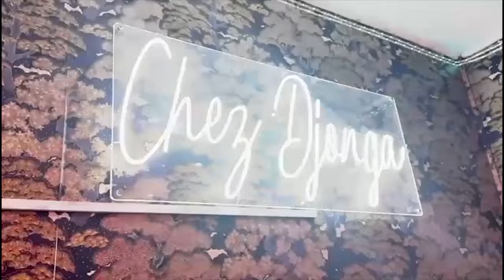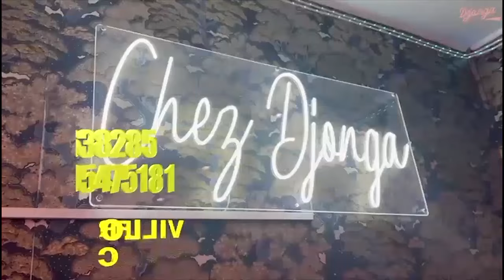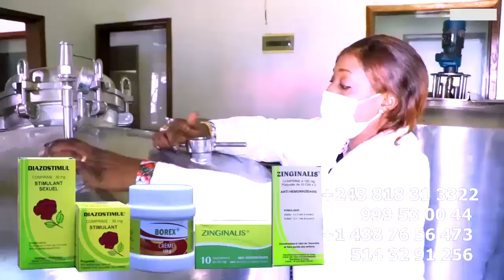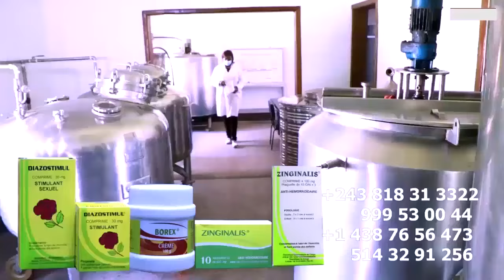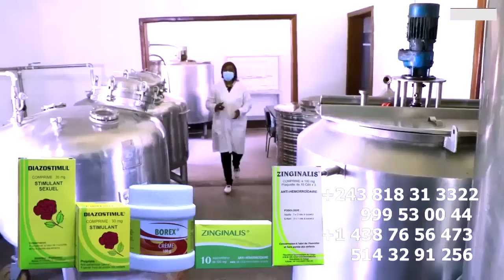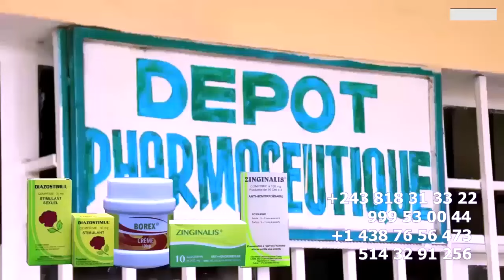POURQUOI LABRUNE INSISTE Na QUESTION Ya KINDUMBA , MUKAYA Ya WALESA EKANGA GIANNY , (ARCHIVE)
POURQUOI LABRUNE INSISTE Na QUESTION Ya KINDUMBA , MUKAYA Ya WALESA EKANGA GIANNY , (ARCHIVE) EMISSION LABRUNE RECOIT GIANNY FAY